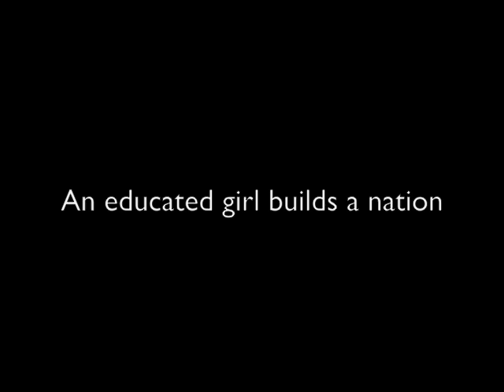Women and Polygamy in Jordan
Maral Yessayan commentates on the recent pro-polygamy campaign lead by Mohammad Al Hajaya that has been launched in Jordan. Please share your views on the matter.

Special Thanks to Roza Matevosian on video editing feedback.